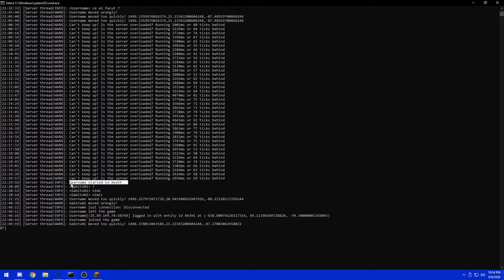Minecraft Survival | Facem tunele in nether de 3x3 + lucram la villager